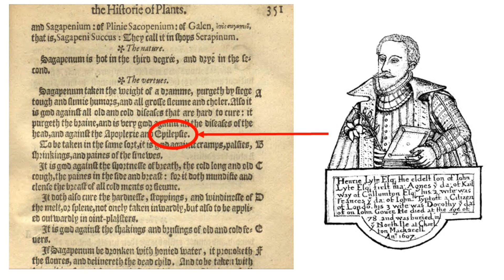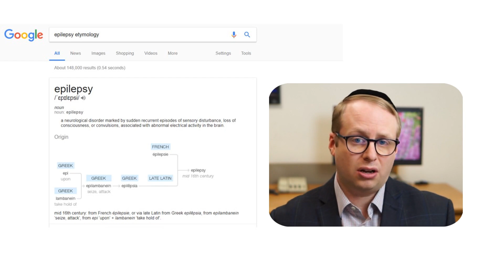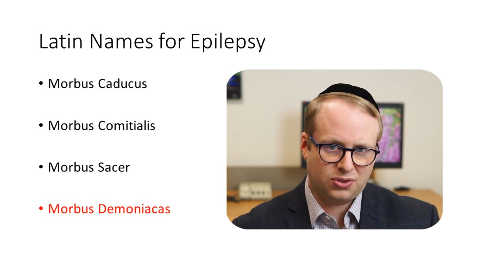Origin and meaning of Epilepsy Seizures and Fits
This video is all about the origins and the meanings of Epilepsy, Seizures and Fits. A brief summary of the medical history of epilepsy is presented from Mesopotamia, Greece, and Rome, and how the language used to describe it evolved over the centuries.